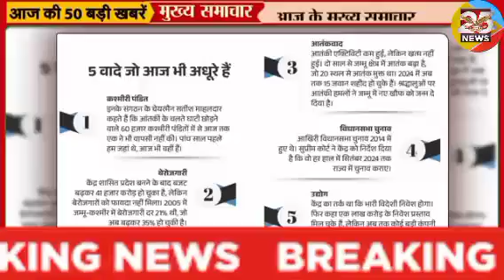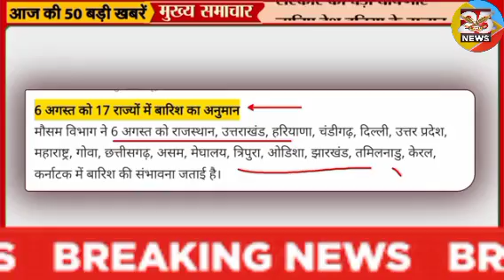Aaj 6 August 2024 Ki Badi Khabar। Mukhya Samachar। आज 6 अगस्त के मुख्य समाचार। Up Mp Bihar News। Cm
Today Breaking News 6 August 2024 Lucky 25 News।

6 August 2024 today breaking news news BREAKING news
Today Breaking News ! आज 6 अगस्त 2024 के मुख्य समाचार बड़ी खबरें, किसान आंदोलन दिल्ली modi news
6 August 2024 today breaking news dls news BREAKING news
Hindi News | Speed News | FATAFAT NEWS | Today's Top Headlines | 6 August 2024 | Breaking News | Latest News: | आज की बड़ी खबरें | Aaj Ki Taaza Khabar
राष्ट्रीय अंगदान दिवस कल: देश में हर साल 1.8 लाख किडनी फेलियर केस, सिर्फ छह हजार हो रहे ट्रांसप्लांट

President in Bhopal: राष्ट्रपति द्रौपदी मुर्मु कल भोपाल आएंगी करेंगी अंतरराष्ट्रीय साहित्य और कला उत्सव का शुभारंभ

फिर आसमान छू रहे टमाटर के दाम, मदर डेयरी की दुकानों पर बिका ₹259 किलो के भाव

दिल्ली में मदर डेयरी के स्टोर पर टमाटर ₹259 किलो: सरकार ₹60 किलो बेच रही, आपूर्ति में कमी के कारण बढ़ी कीमतें

मुंबई लोकल ट्रेन के लेडीज कोच में CCTV कैमरे लगेंगे: महिलाएं कोच में लगा बटन दबाकर गार्ड से शिकायत कर सकेंगी
GST Council Meeting Updates: ऑनलाइन गेमिंग पर 28% का जीएसटी लागू रहेगा; 1 अक्टूबर से लागू होगा नियम

GST: टैक्स चोरी के बाद विदेश जाने पर भी नहीं बच सकते गेमिंग प्लेटफॉर्म, सरकार ने कहा- इसके लिए व्यापक कानून

ऑनलाइन गेमिंग पर 28% GST ही लगेगा:1 अक्टूबर से लागू हो सकता है, 6 महीने बाद होगी GST काउंसिल की रिव्यू मीटिंग
रक्षा बंधन पर मुस्लिम महिलाओं से मिलें NDA सांसद:PM मोदी ने मीटिंग में दिए निर्देश; समाज के हर तबके से जुड़ने पर जोर दिया

विशेषज्ञ बोले- दवाओं की क्वालिटी से समझौता न हो, सजा का खौफ तो होना चाहिए | The quality of medicines should not be compromised, there should be fear of punishment
Nonstop News ! आज 6 August 2024 के मुख्य समाचार, Pm Modi News, Today Breaking News, Headlines
Breaking News aaj ki taza khabar 6 August 2024 ki news aaj ki badi khabre Live  news Today

6 August 2024 आज की खबरें |देश के मुख्य समाचार|आज की ताजा खबरें|6 August 2024|mausam vibhag aaj weather

Today Breaking News ! आज 6 August 2024 के मुख्य समाचार बड़ी खबरें, PM Modi, UP, SBI, Bihar, Delhi

 News Aaj Ki Taza Khabar आज की बड़ी खबरें,  News Today ताजा खबरें

6 August 2024, आज के मुख्य समाचार, lucky25news, PM Modi, Top03 india news Today_breaking_news | today ipl 2023 LIVE MATCH and highlights update

Aaj Ka Panchang 6 August 2024, Aaj ka chogdiya, aaj ka rashifal, aaj ka calendar, today current affairs, today history, today shubh muhurat  - AajTak Live news updates. Akshaya Tritiya 2024 AND its Upay

Live Breaking News 6 August 2024 आज के मुख्य समाचार बड़ी खबरें भारत PM Modi, SBI, Live, Weather, Bharat Bandh, Lockdown News Update, dls bhai ke samachar

आज 6 August 2024 आज की बडी़ खबरें | देश के मुख्य समाचार 6 August 2024 taza khabre PM

Aaj Ki Taja Khabar Live Update Hindi Samachar Breaking News 6 August 2024 new rules by Modi Govt.

Lucky 25 News एक ऐसा चैनल है जिस पर आपको हमेशा ताजा खबरें और काम की जानकारियां हिंदी में मिलती  है।